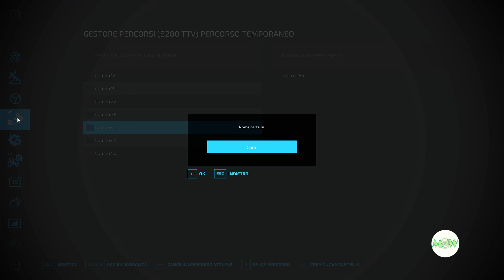FS 22 NF March 134 🚜 "Oggi tocca a carta e cartone"